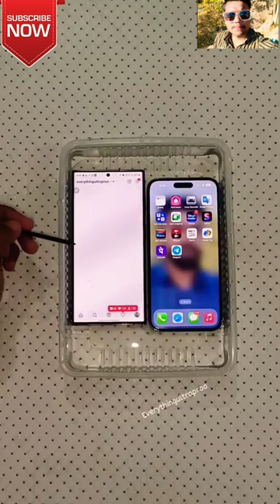🔥Samsung s22 Ultra Vs Iphone 14 pro max Water Test @TechnicalGuruji#shorts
Samsung S22 Ultra Vs Iphone 14 pro max Water 💧 screen Touch Test
Oppo Reno 8t camera test
Oppo Reno

iPhone 14 pro max vs Samsung S22ULTRA
samsunggalaxy S22ULTRA camera test
entertainment news
entertainment one
entertainment or travel jobs
entertainment overload
entertainment partners
entertainment synonym
entertainment tonight
entertainment weekly
entertainment expenses
entertainment places near me

Oppo vs iPhone 14 plus
oppo Reno vs Samsung s23
oppo Reno 8 t vs iPhone 14 plus
oppo a57
paytm
penta menaka mobile shops
pihu
poco m4 pro features
pushpa
r2h new video
raj pareek bhajan
realme 10 pro 5g
realme 10 pro plus always on display
realme 10 pro plus camera test
realme 10 pro plus cinematic video
kathara full movie kannada 2022
pushpa
rangoli ratham
S23 camera test
samsung f23 5g camera test
techno gamerz
thar video
tiya and advik chathamkulam
turab
liger movie
baleno 2022 new model
billa ki comedy
boss party song
car road rage in delhi
COW videos
danish zehen death video
duniya ka sabse bada helicopter
ek dhansu love story
galo ko kaise fulaye
garib ka udaya majak part 2
ghost movies
hai kaal ratri hai kalyar
jio phone 3 5g
oppo a57
r2h new video
raj pareek bhajan
horror story
how to use 5g in 4g mobile
iphone xr amarelo
jimny suzuki 2023
kisi ka bhai kisi ka jaan song
manwa na lage tor bina rani status
marble design
monster hunt 2 full movie in hindi dub..
mrf bat
COW videos
deepika padukone ka ghar
dekhega raza telar
diana series
gadi ko
ghost movies
golden play button
habibi slowed reverb
hai kaal ratri hai kalyani
hellcat#Oppo f21pro 5g
Realme 10 pro plus vs oppo Reno 8t
Oppo Reno 8 t vs Realme 10 pro plus
One plus 11 vs Oppo Reno 8t
40x microscope wala oppo Phone
caryminati
YouTube shorts
shortfeeds
trending songs hindi

LEO - Thalapathy 67 | Bloody Swee.

Vice Ganda looks back on how he...

10 Day Trend 01/02/2023 - Mild a

Bigg Boss 16 Final Closing Voting...

Best tiktok songs that'll make you..

Bigg Boss 16 Latest Voting Trends..

Today, V BTS Trending In China

Burna Boy - Common Person [Offic.

2023 New Songs ( Latest English
One plus 9 vs one plus 10
one plus 10 vs One plus 11
Samsung s22 ultra vs iPhone 14 plus
iPhone 14 plus vs Samsung galaxy s23 plus
Manoj Dey
technical guruji
round 2 hell
caryminati
Dynamo gaming
Jonathan gaming
Hindu vs Muslim
samsung s22ultra,
shorts trending
shorts feed